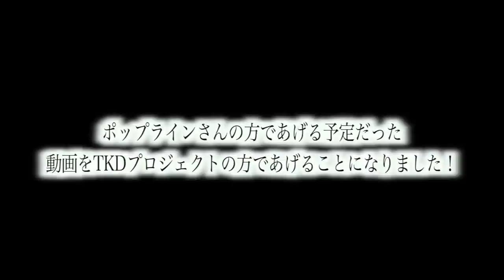給水対決したら敗者が大怪我した....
編集TKD